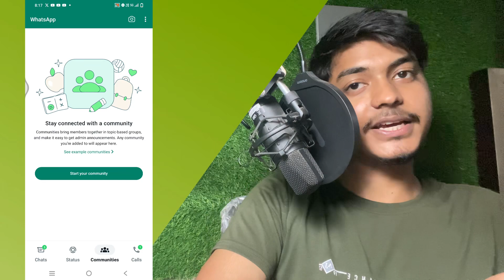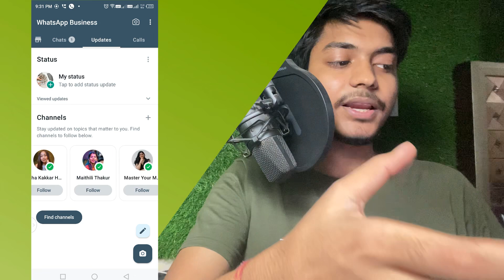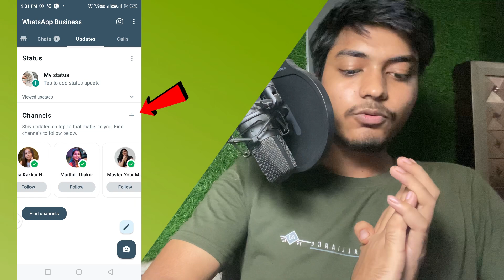WhatsApp Update Option Kaise Hataye | How To Remove WhatsApp Update channel | WhatsApp Update Delete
1.how to remove whatsapp update channal
2.how to remove whatsapp update
3.how to remove whatsapp channel update
4. whatsapp update option kaise hataye 5.whatsapp update option kaise delete Kaise Kare
6.whatsapp update option remove

➤ Your Queries 🟢👇

1.how to remove whatsapp update channal
2.how to remove whatsapp update
3.how to remove whatsapp channel update
4. whatsapp update option kaise hataye 5.whatsapp update option kaise delete Kaise Kare
6.whatsapp update option remove